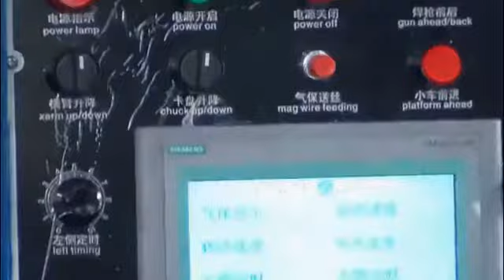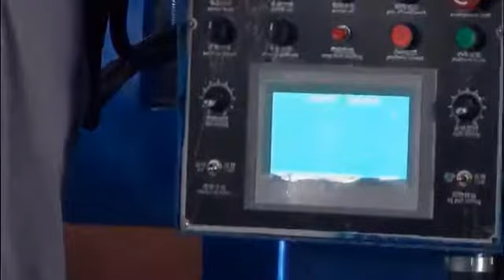Automatic Cantilever type welding machine for pipe spool fabrication